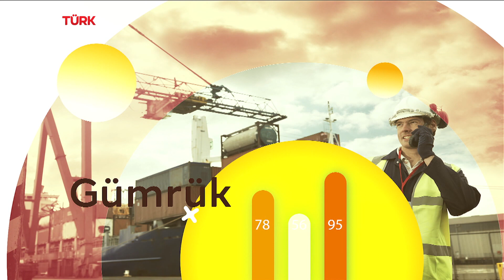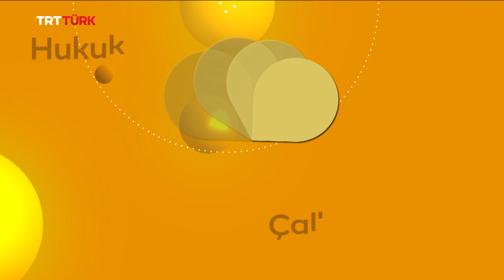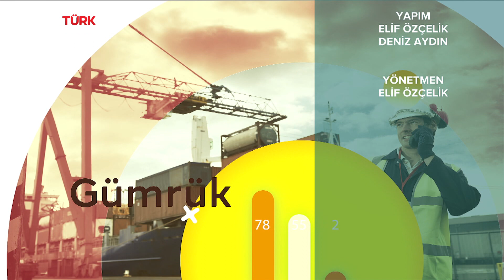Değerlerimizle Değerler Eğitimi | Rehber - 120. Bölüm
Rehber'de bugün;
 "Türk Kimliğini Oluşturan Ortak Kültürel Değerler, Yurtdışında Yaşayan Türk Çocuklarının Değerler Eğitimi, Avrupa’da Değerleri Eğitimi ile ilgili Yürütülen Projeler, Türk Kültüründeki Fıkraların ve Masalların Değerler Eğitimine Katkısı, Nasrettin Hoca Fıkralarının Değerler Eğitimine Katkısı, Keloğlan Masallarının Değerler Eğitimine Katkısı, Hacivat Ve Karagöz gibi Metinlerin Değerler Eğitimine Katkısı, Türk Destanlarının Değerler Eğitimine Katkısı, Çocuklarımıza Türk Kültürünün Nasıl Öğretilebileceği" Doç. Dr. Ülker Şen ile TRT Türk izleyicileri için ele alınıyor!

Kübra Türkyılmaz'ın sunduğu Rehber programı hafta içi her gün TSİ 16.00'da TRTTÜRK ekranlarında! 📺